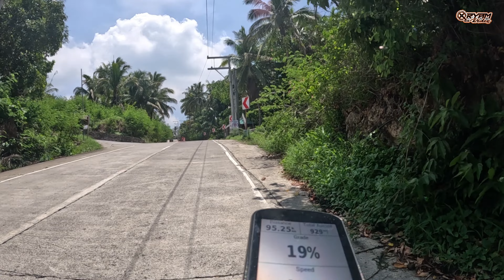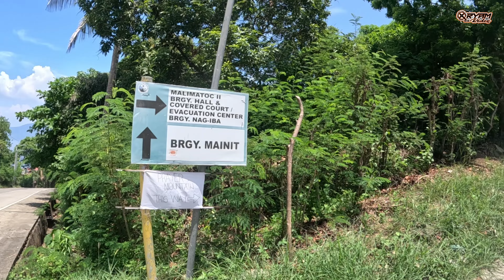Mabini Loop x Taal Loop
Kamusta mga Ka-Rides,  share ko lang po ang ride namin sa Mabini Batangas,,,ang Mabini loop x Taal Loop...with my bike Couple na si RoseBike...sana magustuhan nyo po ang video kong ito,,and please support narin sa YT channel ko, maraming salamat po mga Ka-Rides, ingat palagi, enjoy the ride and God bless.